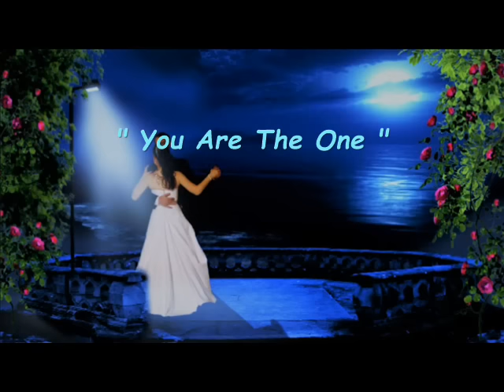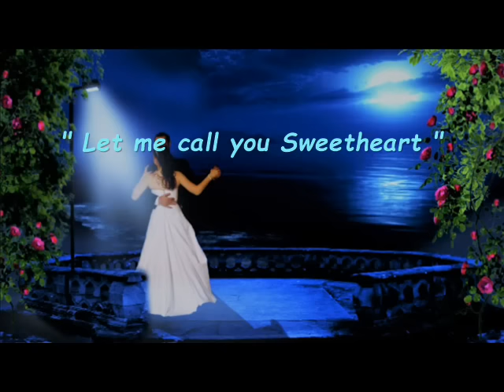The Romantic Waltz Medley 3 (2 hours)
00:12 Blue Danube
07:10 Anniversary Waltz
12:19 Fascination
18:27 Lover's Waltz
27:20 You Are The One
34:47 Waltz Of The Hunter
40:22 Southern Roses
49:20 Chiribi Ribim
58:44 Let Me Call You Sweetheart
1:05:12 Tennessee Waltz
1:12:00 Tales Of The Vienna Woods
1:20:06 Cuckoo Waltz
1:25:39 Emperor Waltz
1:31:55 Moon River
1:34:32 Dreaming Of Love
1:37:55 Edelweiss
1:40:40 Until Its Time For You To Go
1:44:07 Love And Devotion
1:47:12 Triztesas Del Alma
1:50:21 Cotillion De Honor